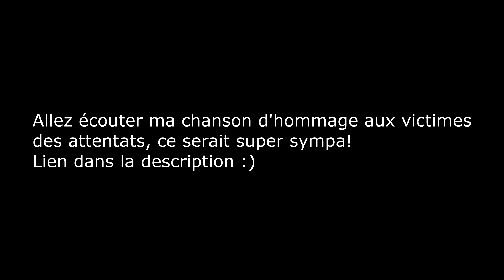Youssoupha - Écris mon nom en bleu EQUIPE DE FRANCE FFF 2021 - Piano Cover (TUTORIAL ET PARTITION)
Bonjour à tous, voici ma reprise de la nouvelle chanson Écris mon nom en bleu  de Youssoupha :)